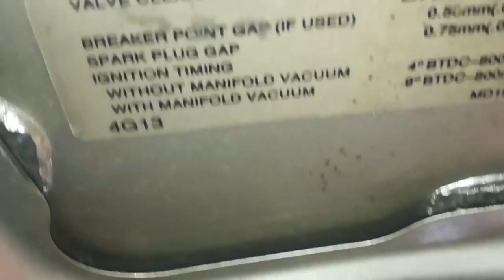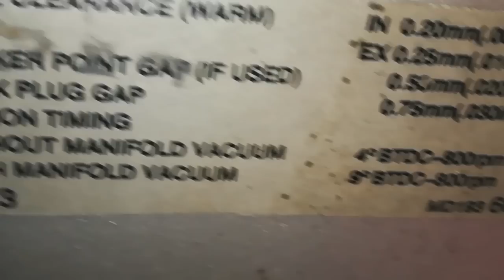Setting Ignition Timing w/o Timing Light - Mitsubishi 4g13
In this video you will learn how manually set your car's ignition timing without timing light

Tachometer gauge(DASH) TO BUY TUNING INSTRUMENTS?